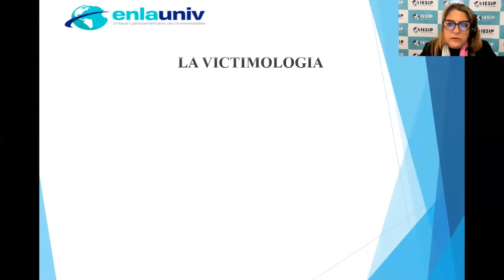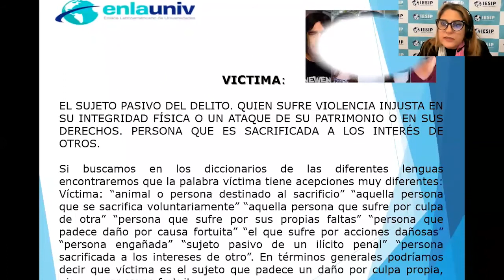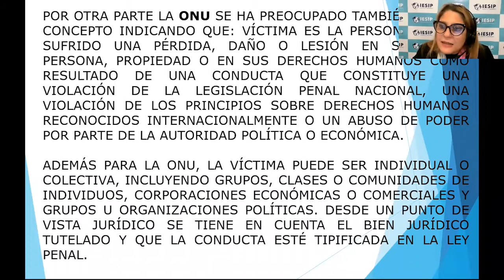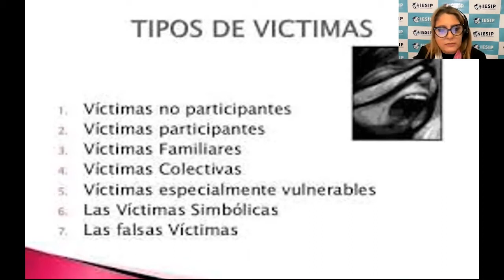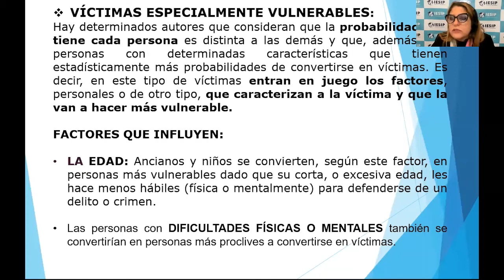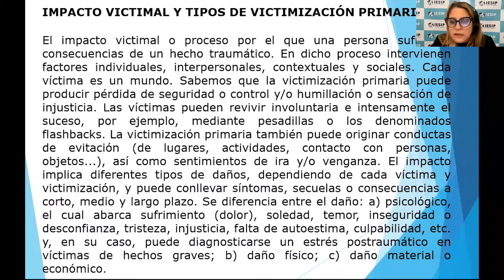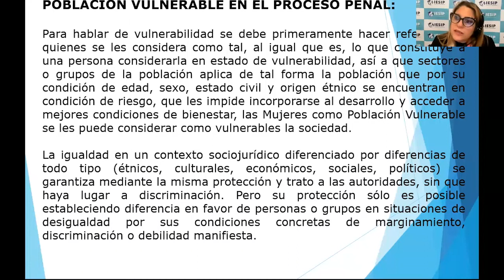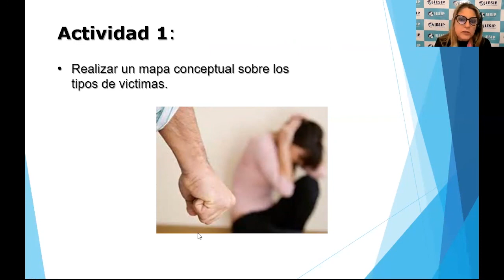Post Victimología y Perfil Victimológico Unidad I Noraida García